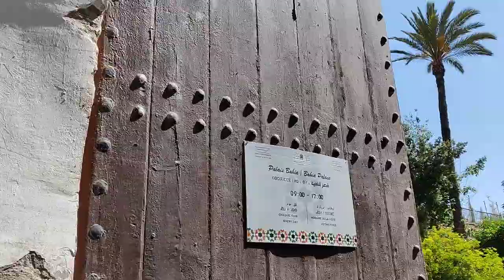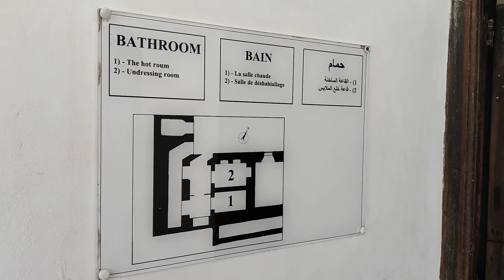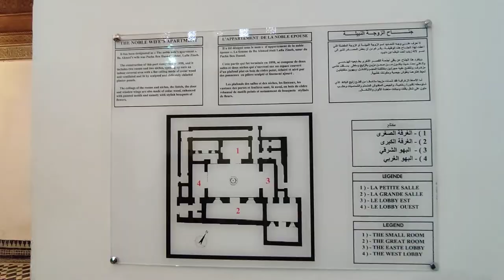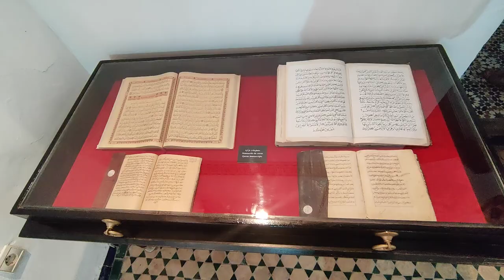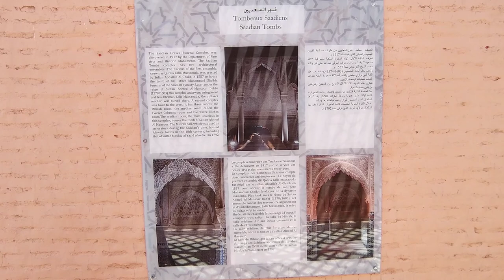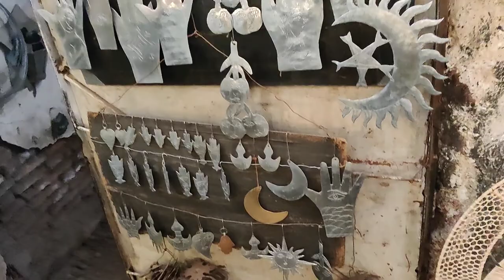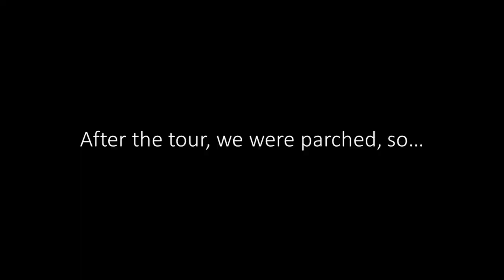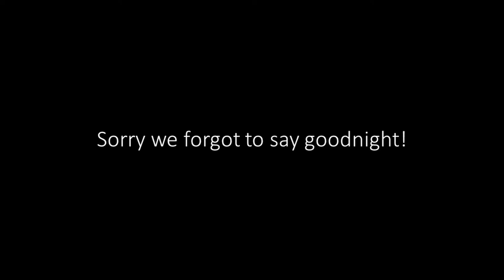Sights and Sounds of Marrakech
Join us as we take in Bahia Palace, the Saadian Tombs and go on yet another free walking tour, this time of the wonderful city of Marrakech.